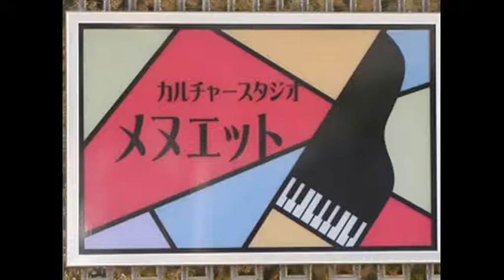夕日は落ちて 久保田宵二作詞・ 江口夜詩作曲 After the sunset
日本の抒情歌シリーズ    Japanese popular songs sung by Sae Maniwa
『夕日は落ちて』　 久保田宵二作詞・  江口夜詩作曲
荒野の涯てに　日は落ちて
遥かまたたく　一つ星
故郷捨てた　旅ゆえに
愛しの黒馬(あお)よ　淋しかろ

七つの丘も　越えたれど
湖(うみ)のほとりも　さまよえど
朝霧夜霧　暮れの鐘
優しきものは　風ばかり

夕日は落ちて　黄昏を
今日もとぼとぼ　旅烏(たびがらす）
恋しき君よ　思い出よ
いつの日幸福(さち)は　めぐるやら

名もなき花も　青春(はる)を知り
山の小鳥も　歌を知る
何故悲し　人の子は
荒野の涯の　雲を見る

休めよ黒馬(あお)よ　今しばし
月が出たとて　匂うとて
恋しの人が　待つじゃなし
頼むはせめて　そち一人

画像：月岡芳年・月百姿・堅田浦の月